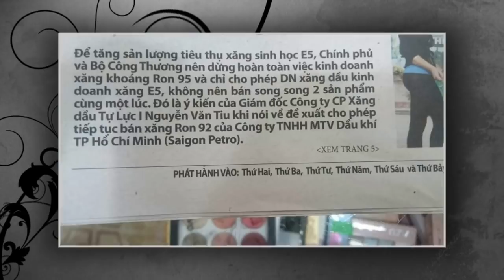Tin nhanh 24/7 - Độ pô có âm thanh lớn sẽ bị phạt hơn 58 triệu đồng hay 5 năm tù giam.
Đối với nhiều biker sở hữu những chiếc xe từ PKN đến PKL đầy mạnh mẽ. Tuy nhiên, với pô "zin" trên xe sẽ không làm phấn khích của những tay chơi. Và "thú chơi" pô độ đã hình thành để cho ra âm thành đầy uy lực hơn. Tuy nhiên, điều này sẽ khiến bạn phải bỏ ra số tiền phạt hơn 58 triệu đồng hay thậm chí là 5 năm tù giam.